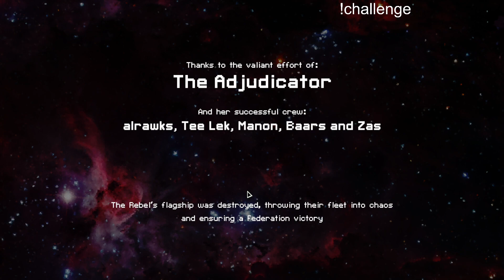[11/28] Zoltan A - Challenge Runs Winstreak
Challenge:
Max Engines 1

The goal of the challenge was to play with very low evasion.
Zoltan A doesn't really have a theme that I could use for a more specific challenge, so I just decided to push for something that I wasn't doing with any other ship.

Overall it's a very easy challenge, but mostly because we have Zoltan Shields and Zoltan A is a very good ship.